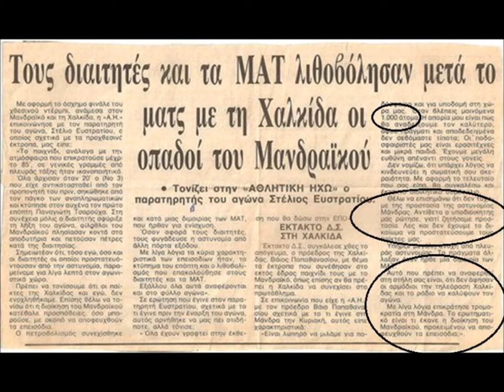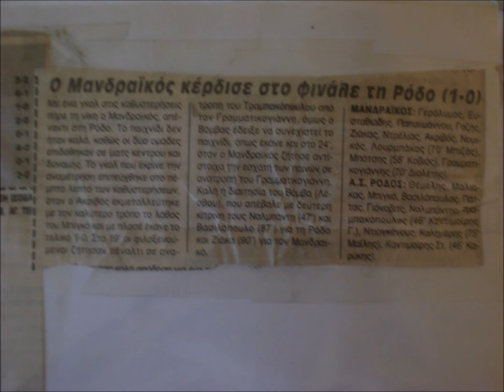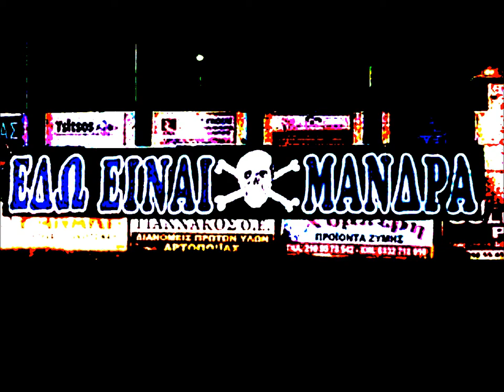MANDRAIKOS A.O 1956